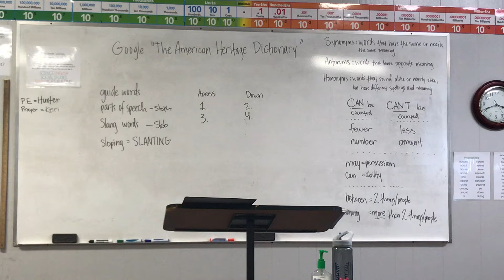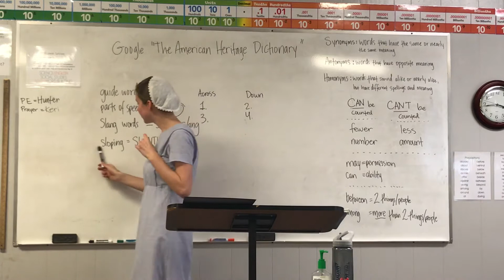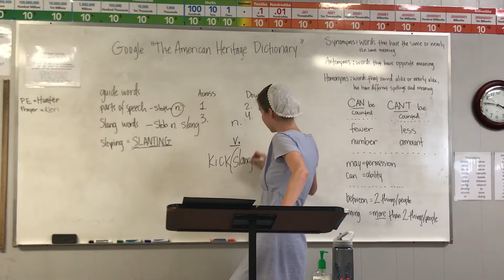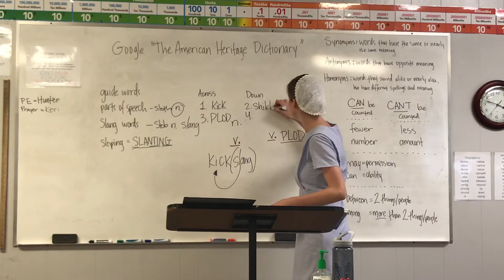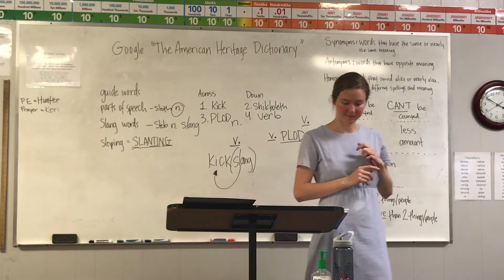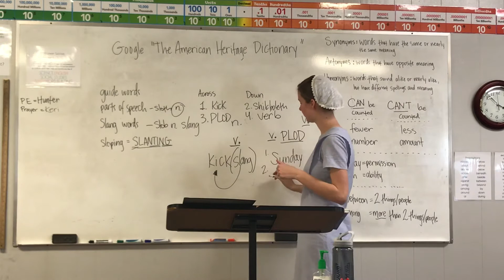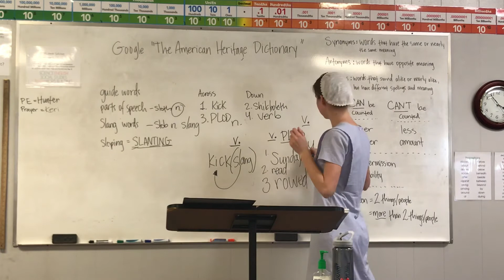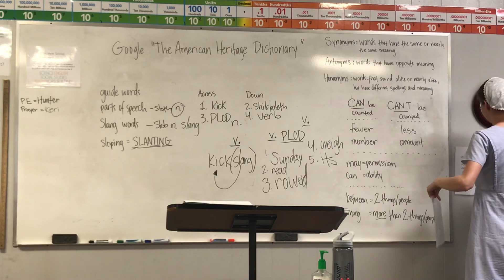Language L. 146